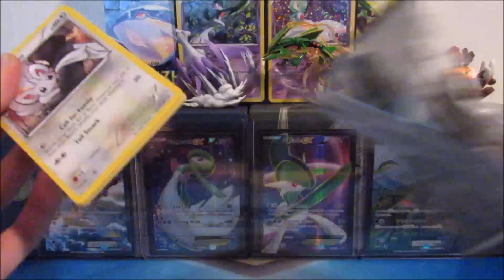Pokemon Pack Daily Legendary Treasures Booster Opening Day 107 - Featuring GalladeEX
In today's Pokemon Pack Daily, GalladeEX ... be sure to check their channel and subscribe to them!) is our guest contributor and is opening a booster pack of Black & White Legendary Treasures! Don't know what Pokemon Pack Daily is? Then watch Day 1 which has a longer intro with full explanation

Want to be a guest contributor for this series and are in Toys MCN?